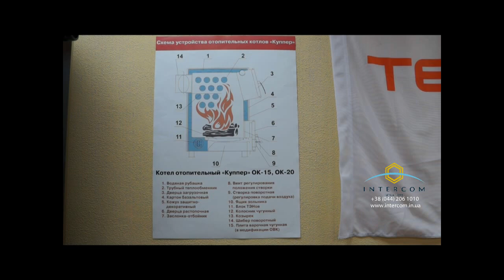Отопительные котлы Куппер. Твердотопливные котлы. Обзор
Обзор отопительных котлов Куппер с высоким КПД. Топливо: дрова, уголь, пеллеты, газ, электричество. Также, в обзоре представлен автоматический пеллетный котел - удобный в использовании, его КПД 94%.